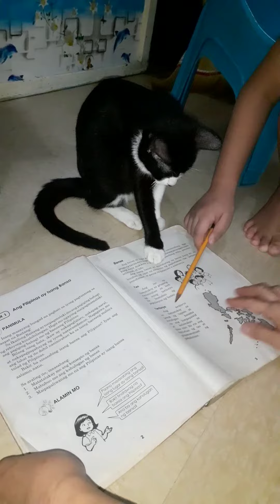𝖭𝖺𝗄𝖺𝗄𝖺𝗍𝗎𝗐𝖺𝗇𝗀 𝗉𝗎𝗌𝖺 𝗀𝗎𝗌𝗍𝗈 𝗋𝗂𝗇 𝗆𝖺𝗄𝗂𝗌𝖺𝗅𝗂 𝗌𝖺 𝗆𝗈𝖽𝗎𝗅𝖾 𝗇𝗀 𝖻𝖺𝗍𝖺, 𝗐𝖺𝗍𝖼𝗁 𝗍𝗁𝗂𝗌,. 𝗉𝖺𝗇𝗍𝖺𝗇𝗀𝗀𝖺𝗅 𝗌𝗍𝗋𝖾𝗌𝗌,..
A funny cat ever.
Related topic
the funny cat memes
the funny cat show
the funny cat picture
a funny cat
a funny cat dancing
the cute cat breeds
a cute cat drawing
a cute cat images
i funny cat meme
i a funny cat
the funny cat movies
the funniest cat memes
the funniest cat memes ever
a funny cat mask
the funny white cat memes
salem the cat funny moments
smudge the cat funny memes
the funniest cat names
a cute cat name
in the funny cat
of funny cats
a funny cat photos
the cute cat pictures
cute cat photos
quotes funny cats
the funny cat vines
the funniest cat videos
the funniest cat videos ever
the funniest cat videos on earth
the funniest cat videos on youtube
the funniest cat videos of all time
a cute cat wallpaper
for funny cat